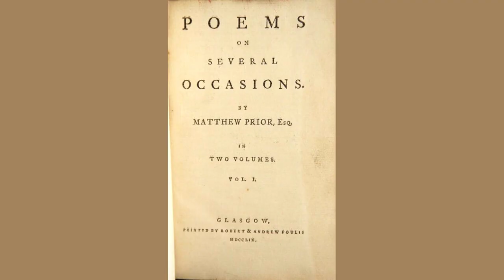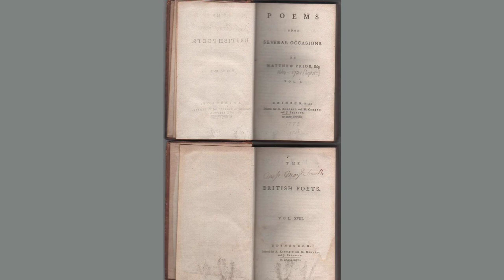Her Right Name by Matthew - Poem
Her Right Name by Matthew Prior

As Nancy at her toilette sat,

Admiring this, and blaming that,

Tell me, she said, but tell me true,

The nymph who could your heart subdue.

What sort of charms does she possess?

Absolve me, fair one, I'll confess

With pleasure, I replied: Her hair,

In ringlets rather dark than fair,

Does down her ivory bosom roll,

And hiding half adorns the whole,

In her high forehead's fair half round

Love sits, in open triumph crown'd;

He, in the dimple of her chin,

In private state, by friends is seen.

Her eyes are neither black nor grey,

Nor fierce nor feeble is their ray;

Their dubious lustre seems to show

Something that speaks nor yes nor no.

Her lips no living bard, I weet,

May say how red, how round, how sweet:

Old Homer only could indite

Their vagrant grace and soft delight:

They stand recorded in his book,

When Helen smiled, and Hebe spoke,

The gypsy, turning to her glass,

Too plainly show'd she knew the face;

And which am I most like, she said,

Your Cloe or your Nut-brown Maid!